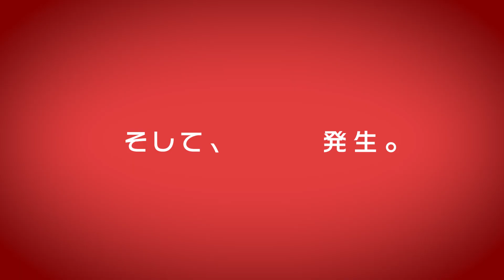劇場版『セマンティックエラー』日本語吹替版本予告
前編が2024年1月12日に、後編が2024年1月26日に公開される劇場版『セマンティックエラー』の日本語吹替版本予告が公開された。

■公開情報
『セマンティックエラー・ザ・ムービー 前編』
2024年1月12日（金）より全国公開
『セマンティックエラー・ザ・ムービー 後編』
2024年1月26日（金）より全国公開
出演：パク・ソハム（榎木淳弥）、パク・ジェチャン（増田俊樹）
原作：J.Soori 『セマンティックエラー』（すばる舎）
監督：キム･スジョン
配給：ブシロードムーブ、トムス・エンタテインメント
2022年／韓国／カラー／2K ビスタサイズ／5.1ch／英題：Semantic Error: The Movie／字幕翻訳：小西朋子